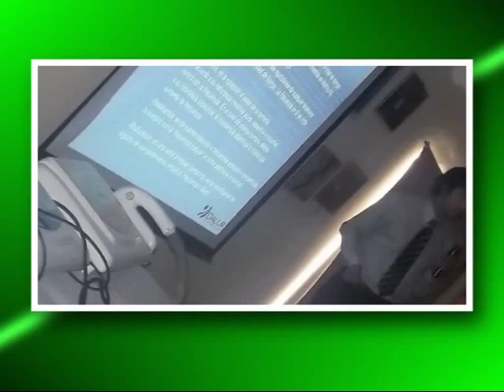CE CE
Cada ves mas cerca el Congreso . . .